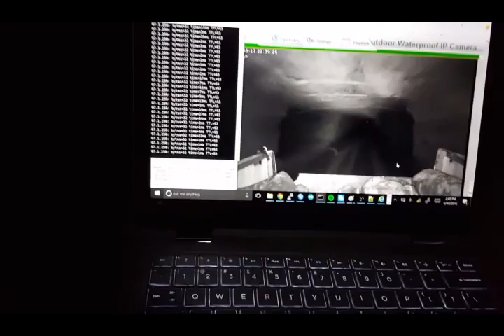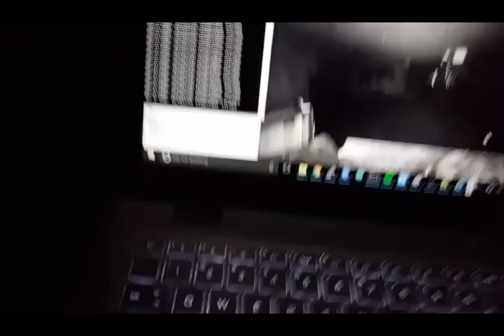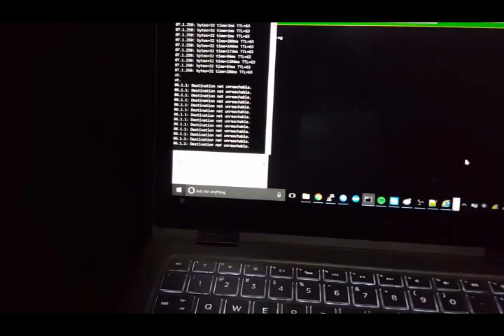NLOS from cam